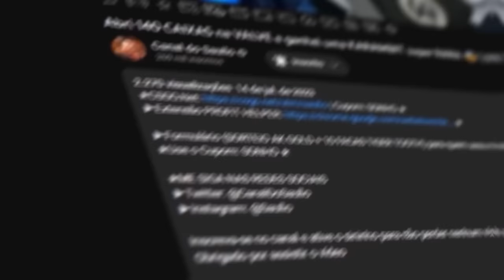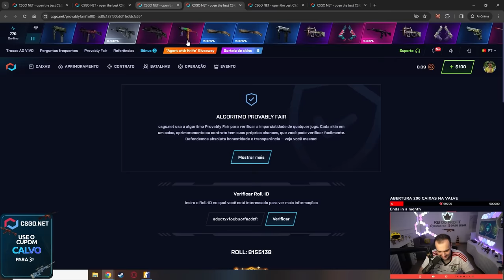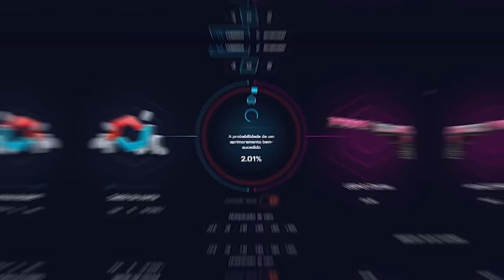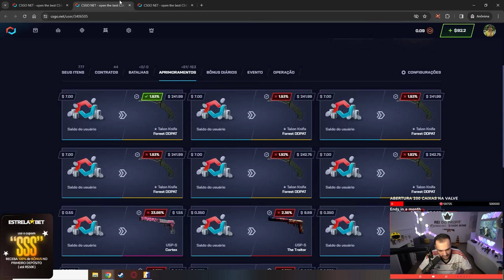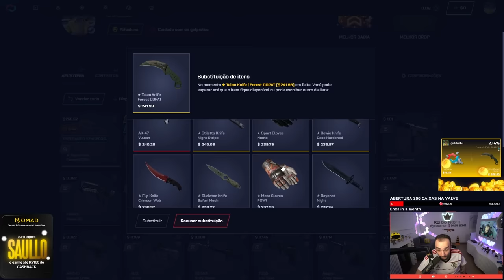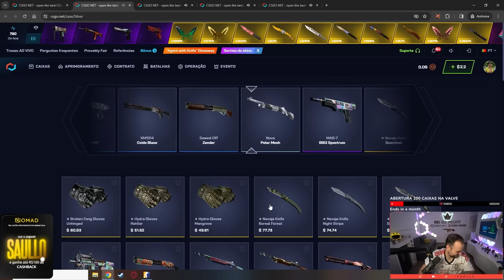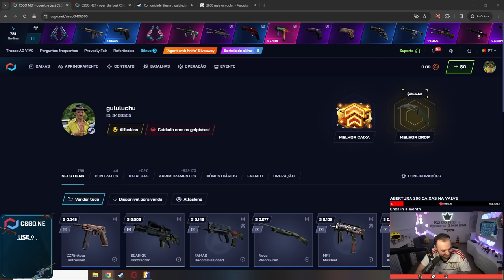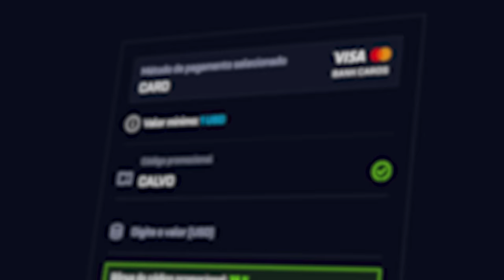seu SONHO era ter UMA TALON no CS... Ganhei logo DUAS FACAS TALON para esse INSCRITO